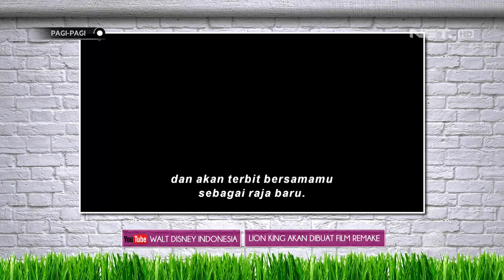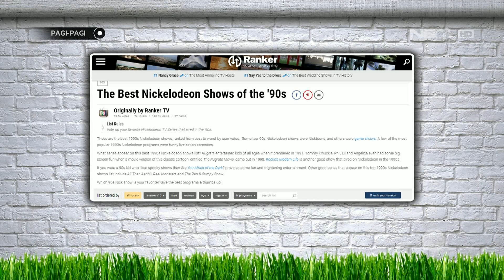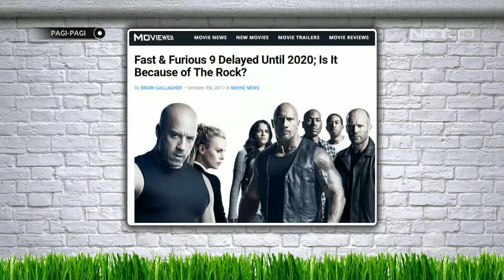Lagi Berburu, Andre Salah Manah Malah Kena Ini